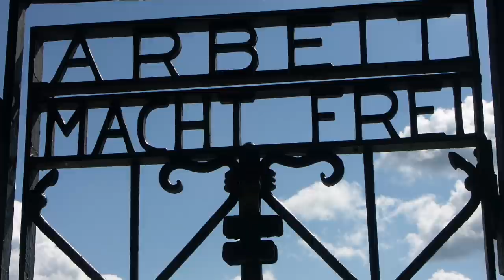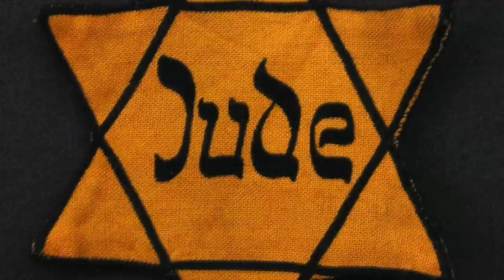The Life of Joachim Peiper (English)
A short video about Joachim Peiper (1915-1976)

Federal German Archive
Emanuele Mastrangelo